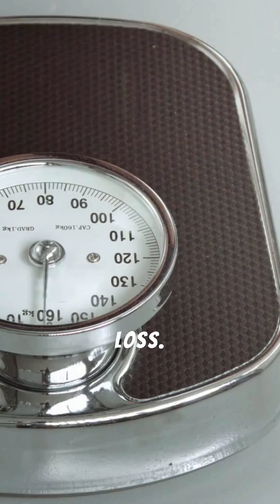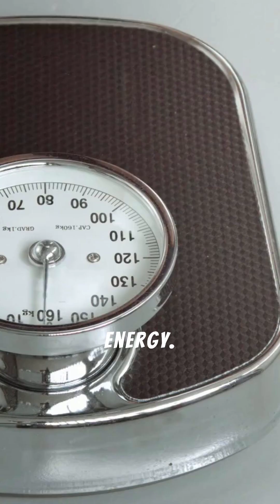Does Intermittent Fasting Really Work Summary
Intermittent fasting has surged in popularity, touted as a revolutionary approach to weight loss and improved health. But beyond the hype, what does the science say about this eating pattern? Let's explore whether intermittent fasting truly lives up to its claims.